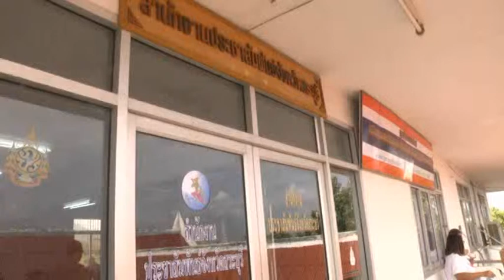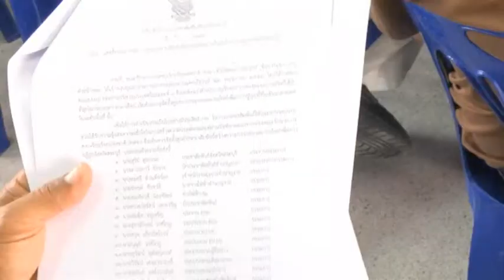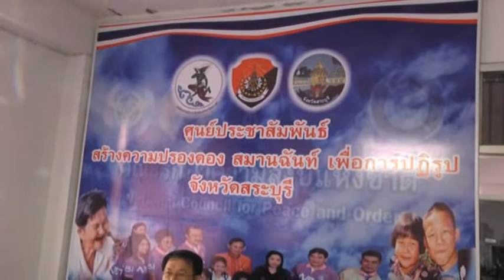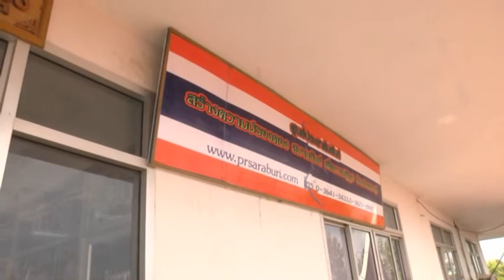สำนักงานประชาสัมพันธ์จังหวัดสระบุรีเปิดศูนย์และการประชุมคณะกรรมการ ศูนย์ประชาสัมพันธ์สร้างความปรองดอ